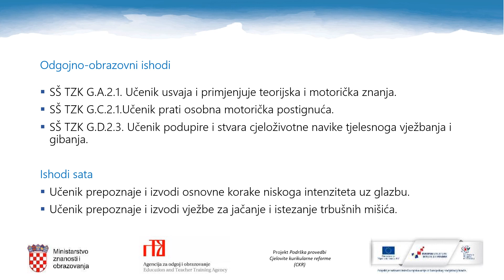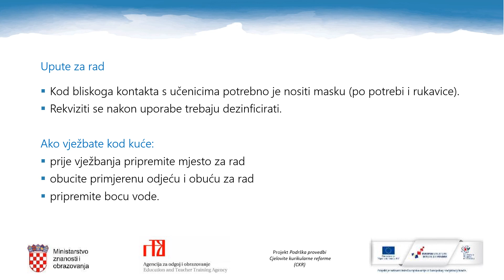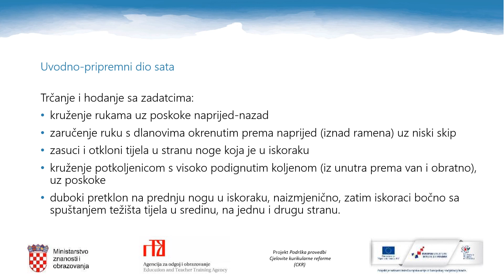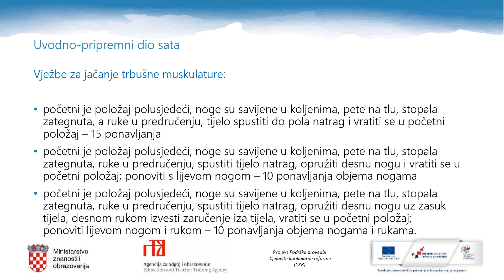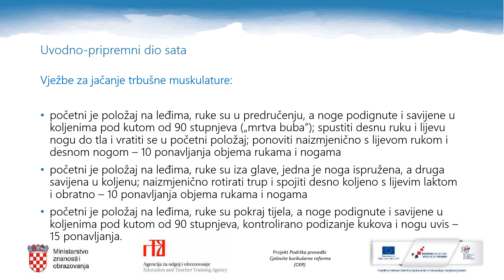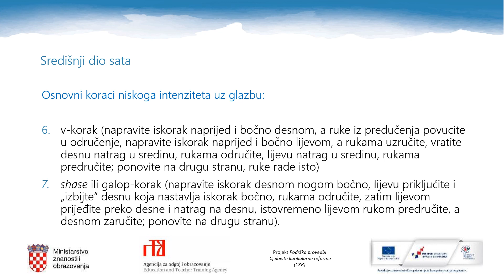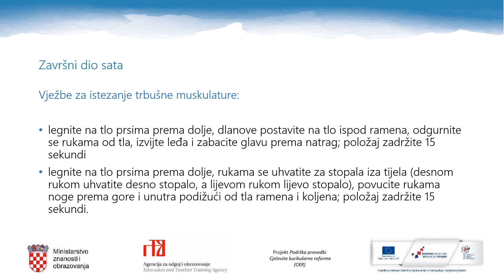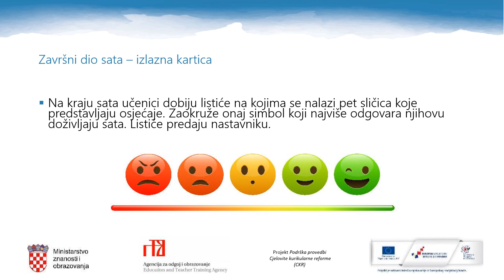TZK, 2. r. SŠ - Osnovni koraci niskog i visokog intenziteta - uz muziku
Vježbe za jačanje trbušne muskulature
Vježbe za istezanje trbušne muskulature
Autor: Irena Rupić Pietri